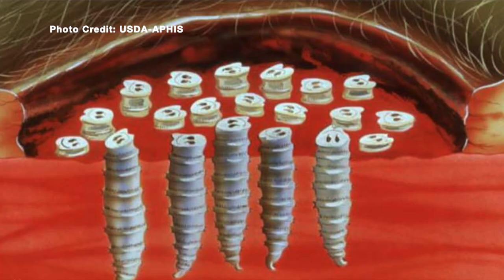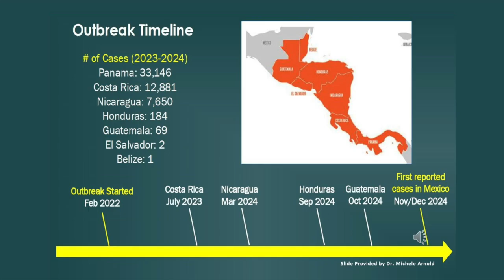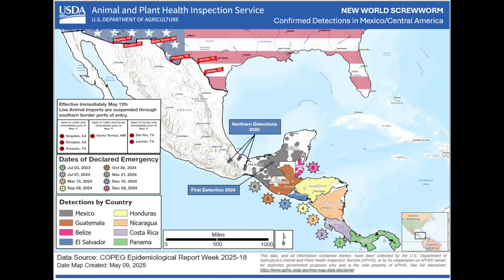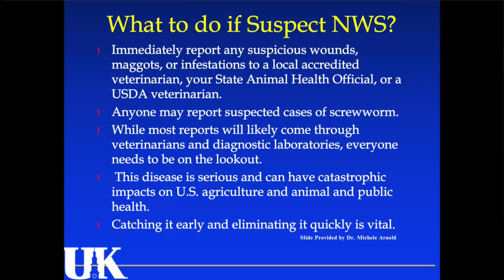New World Screwworm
Host: Joanna Coles, Warren County Extension Agent for Agriculture & Natural Resources

Guest: Dr. Michele Arnold, UK Extension Ruminant Veterinarian

Topic: New World Screwworm

New World Screwworms are parasitic flies that lays eggs in the living tissue of fresh wounds or in mucous ​membranes of warm-blooded animals.​ Larvae feed on host’s flesh, tearing at tissue with sharp mouth hooks. The wound gets​ larger and deeper as more eggs hatch. Death occurs within a week if untreated.​ The adult is metallic blue or green blow flies (about the size of a housefly​ or a bit larger) with three distinct stripes that run down the top (thorax)​of the fly just behind the head with large orange eyes. ​If you suspect NWS, Immediately report any suspicious wounds, maggots, or infestations to a local accredited veterinarian, your State Animal Health Official, or a USDA veterinarian.​ Anyone may report suspected cases of screwworm.​ While most reports will likely come through veterinarians and diagnostic laboratories, everyone needs to be on the lookout.​ This disease is serious and can have catastrophic impacts on U.S. agriculture and animal and public health.​ Catching it early and eliminating it quickly is vital.​ Captions provided by Dr. Michele Arnold.